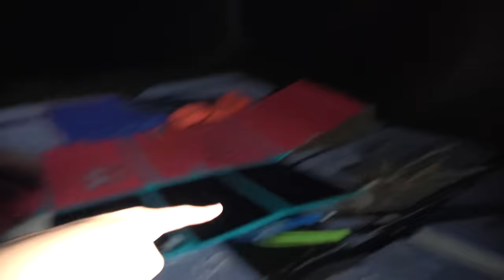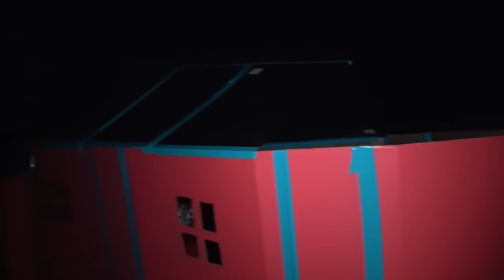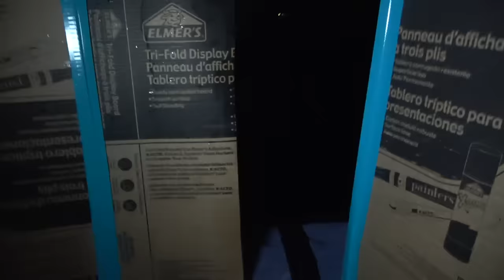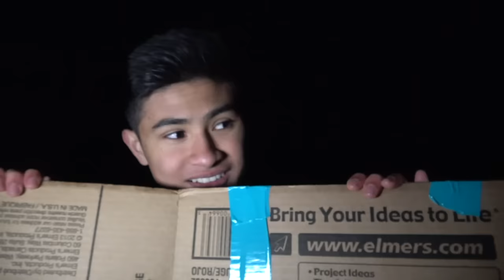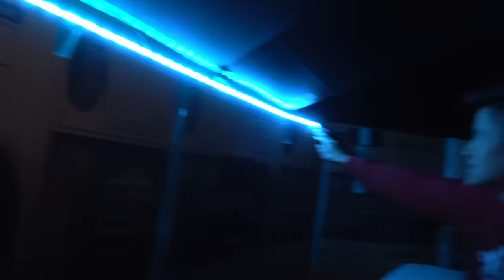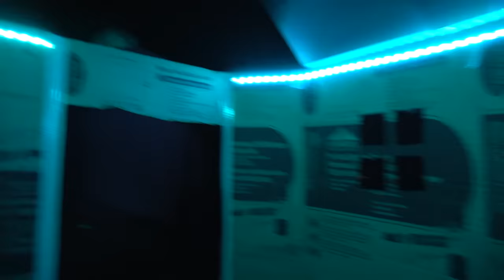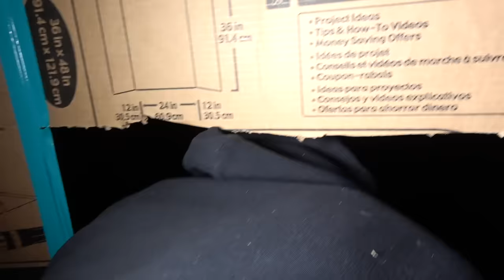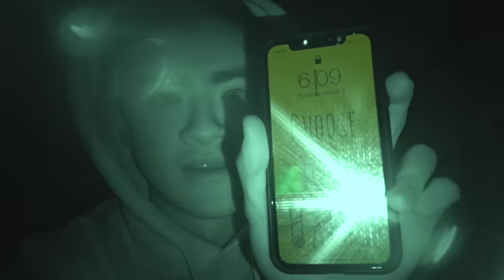24 Hour Overnight Challenge in BOX FORT on LAKE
24 Hour Overnight Challenge in BOX FORT on LAKE

The Ireland Boys did a 24HourChallenge in a boxfort on the middle of their LAKE! You guys wanted the 24 hour overnight challenges to come back so we had to bring it back by making an awesome cardboard box fort that we put on air mattresses and paddled out to the middle of the lake. We spent the night on the lake and did an overnight challenge on the air mattress inside the fort. It got cold but we made it through the challenge and had a lot of FUN doing it! Comment what other OVERNIGHT CHALLENGES you want to see us do :) hope everyone has such an amazing day